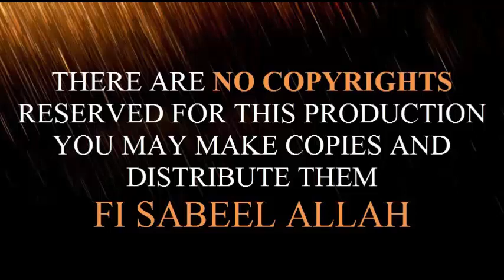Friday Lecture - Sahaba r.a ki Karamaat - 25-01-19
His Excellency, Mufakir-E-Islam Dr. Pir Syed Abdul Qadir Jilani’s Friday Lecture - Sahaba r.a ki Karamaat   - 25-01-19